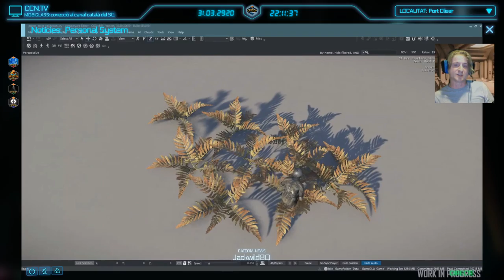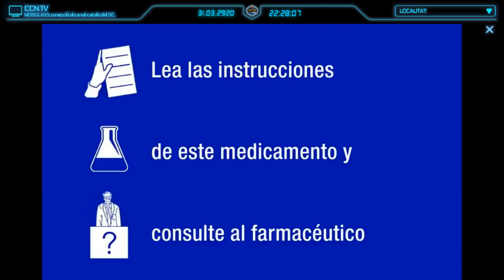CATCOM News - Capítol 01 - Març 2950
Primer programa de la nova era del CATCOM News, que s'emetrà cada 1r dimarts de cada mes al Twitch de CATCOM i posteriorment publicat en aquest canal. (Star Citizen)

En aquesta ocasió es fa un repàs a tota la informació de l'univers d' Star Citizen i de l'organització del mes de Març. (Roadmap i novetats)

Ens podeu trobar a ...
Si encara no teniu el joc i el voleu comprar, podeu utilitzar els nostres codis de referència i us donaran 5.000 UECs extres (moneda del joc).
Blaucat76 - STAR-VQCJ-4MFL
Honratt - STAR-SPLW-5K5B
Stutss - STAR-MKN6-NJMB
JackWild - STAR-B3FB-3FMQ
Mr Wolfman - STAR-VZGQ-FCVC
Ryu Saga - STAR-RLH6-SDDD
Takers - STAR-C3D2-L4KG
Valvestater - STAR-BXXF-YB2J
Dunodhar - STAR-SGMF-QL94
Circoworm - STAR-ZLQ2-5YVT
Deinhard - STAR-5XH5-CL7F
Harckon  - STAR-NNFL-63QB
Guille - STAR-L2YQ-W5XL